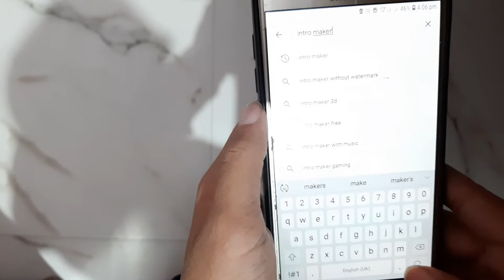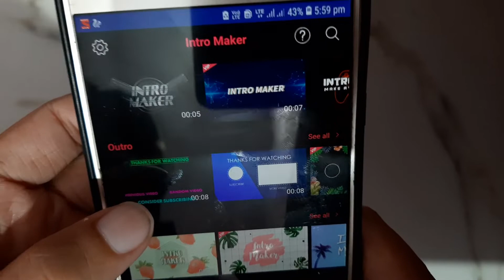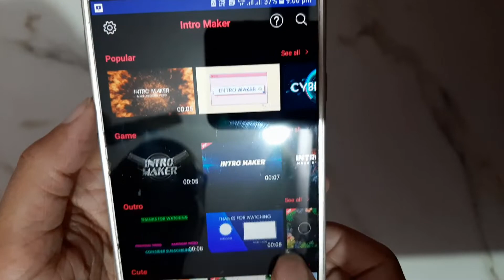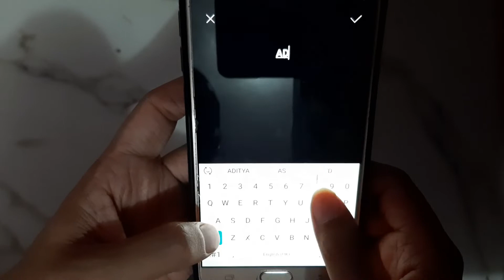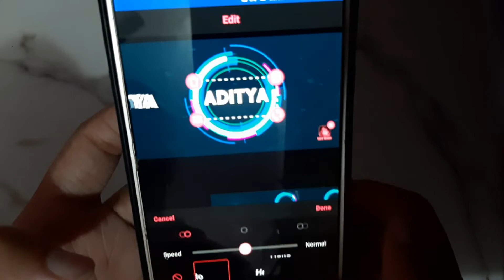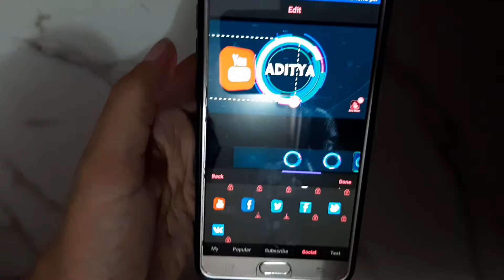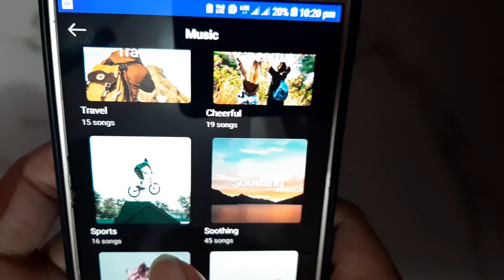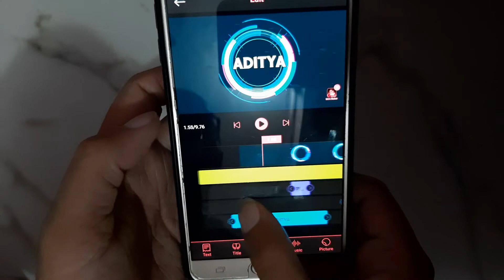PROFESSIONAL YOUTUBER बनने के लिए यह जानना जरूरी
Hello Dosto, Aaj ki video mein hm proffesional intro banana sikhenge.

Aaj ka video bahut hi intresting hai..

Best camera tripod
Best mic for youtubers
Best camera for youtubers
Best ring light for youtubers
Best ring light stand for youtubers

Stay Safe.